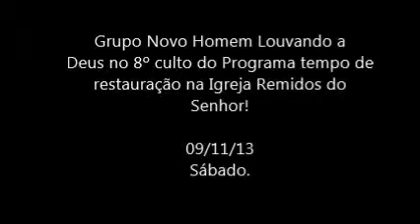Novo Homem Louvando a Deus no 8º Culto do Programa Tempo de Restauração - 09/11/13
Sandro Guimarães Apresentnado..
Nino Rebello  - Pregação.